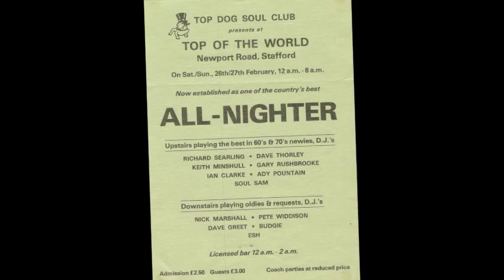THE BRILLIANT CORNERS-THREE LONELY GUYS (MODERN)